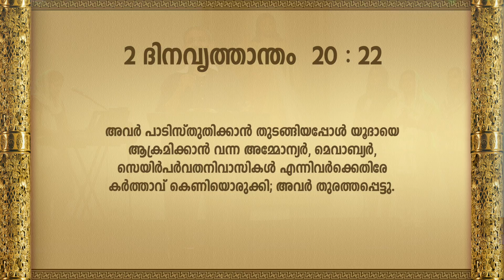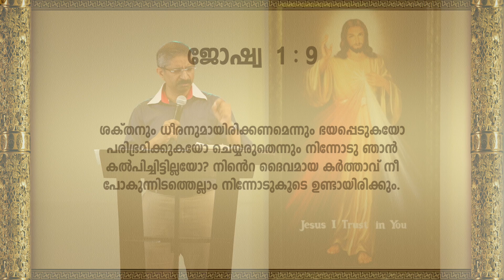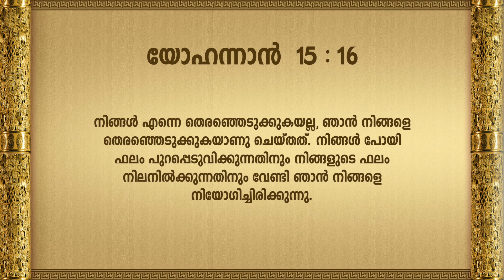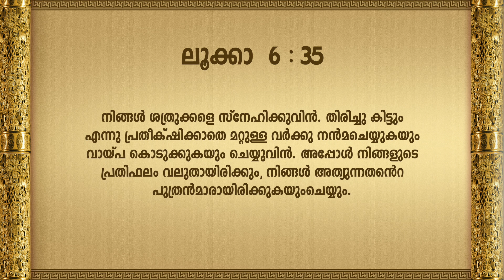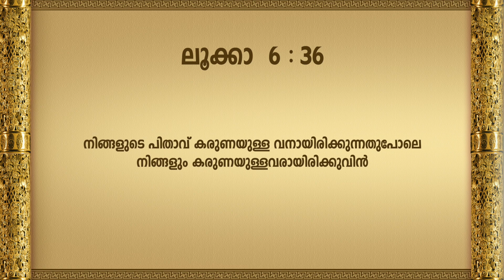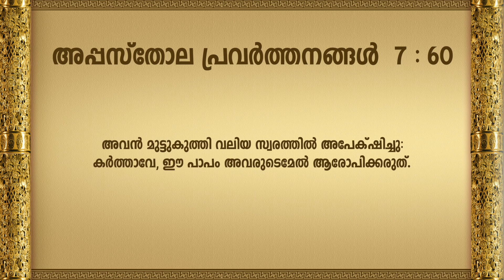ദുരിതങ്ങൾ രക്ഷാകരമാണ് Episode 5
inspiring talk by  Br. Elvis Kottooran